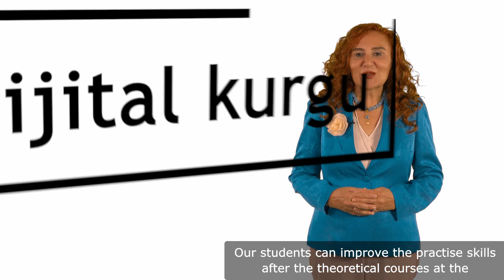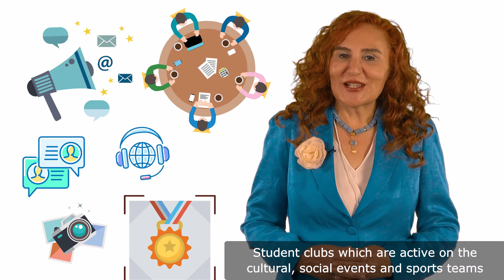Ege University Faculty of Communication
Dean Professor Dilek Takımcı